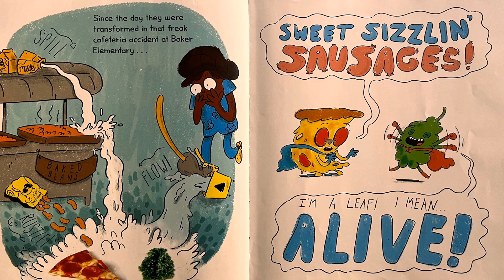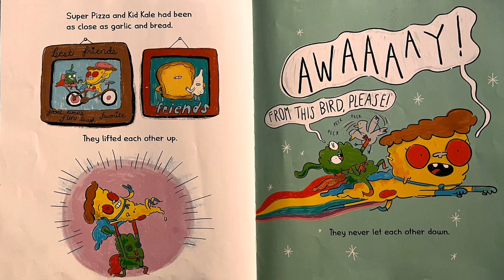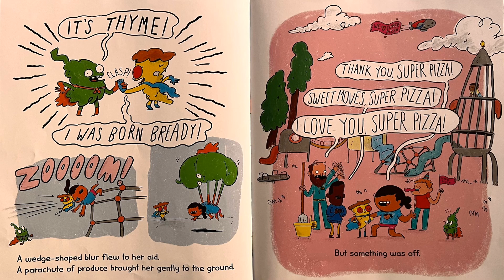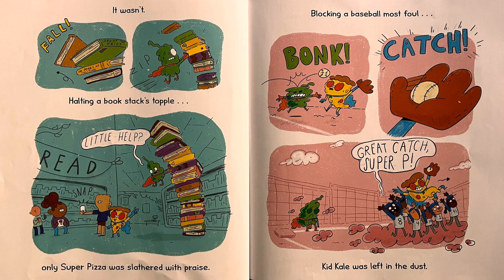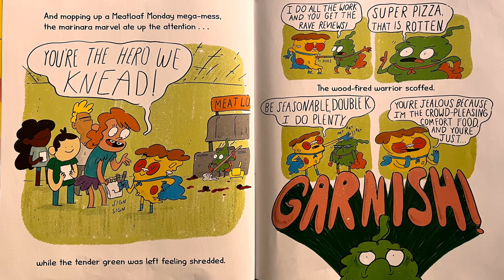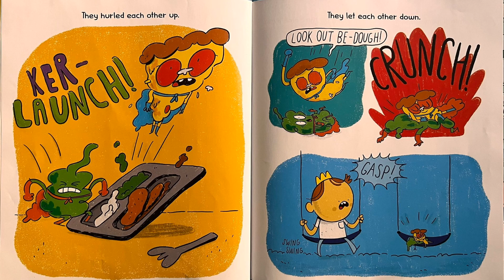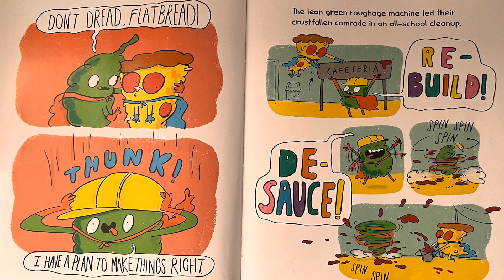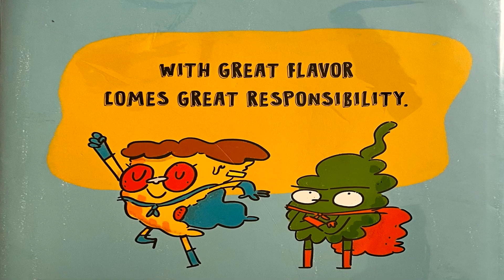Super Pizza and Kid Kale English Book By Zach Smith.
Never give up Hi, everyone and welcome to my read loud story time channel, here you will find great stories for kids.